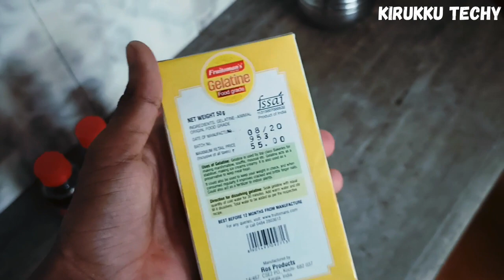പെപ്സി കൊണ്ട് ജെല്ലി ഉണ്ടാക്കിയപ്പോൾ😬😬⚠️⚠️⚠️🥴🥴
Hi ,friend
               today video is  about making of pepsi jelly..